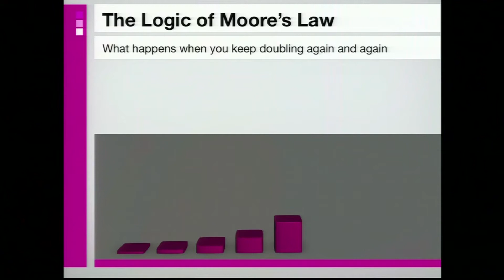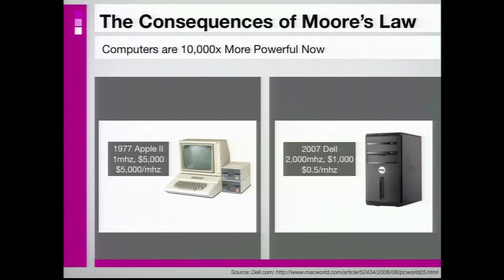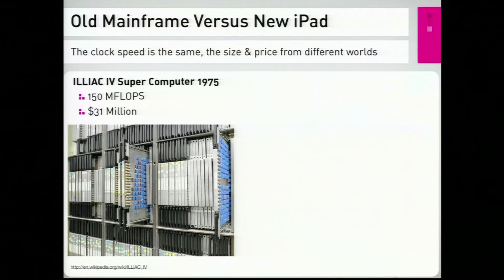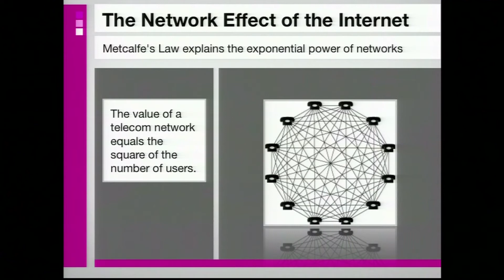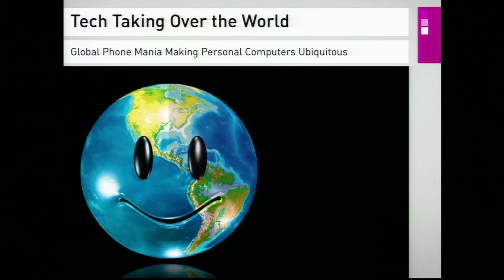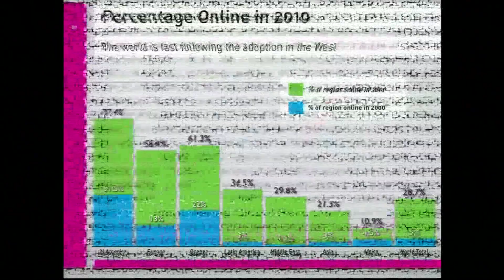The Digital Revolution Continues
Part 2 of "The Next Tech Paradigm Shifts." This section explores the ongoing explosion in technology, and how it is starting to cause global shifts.